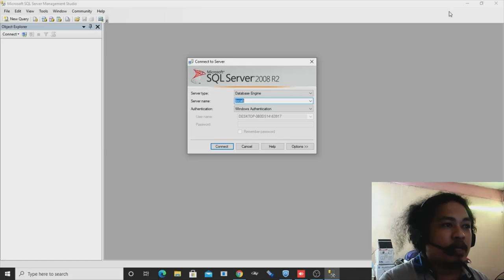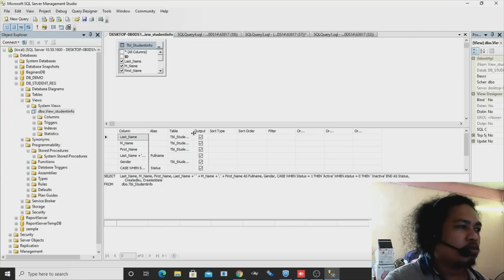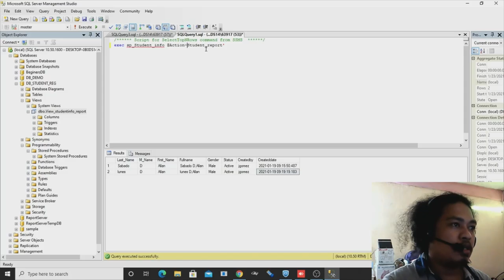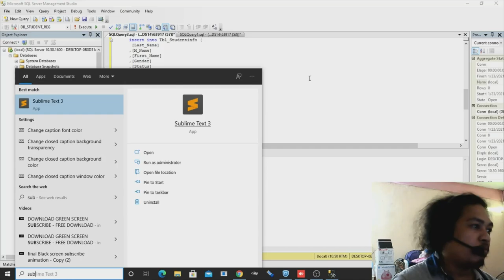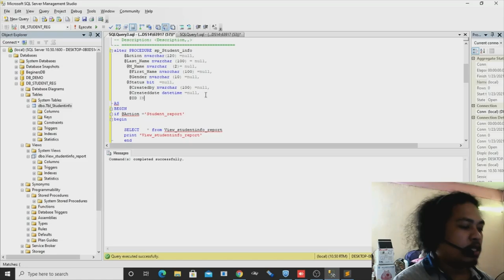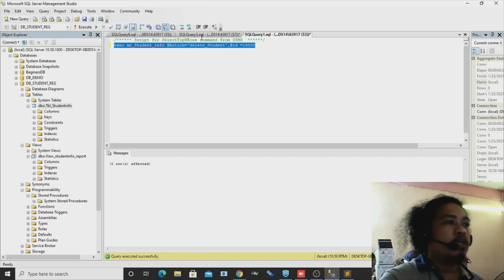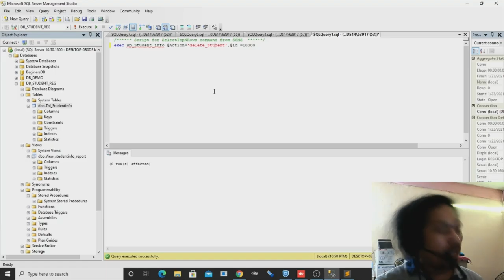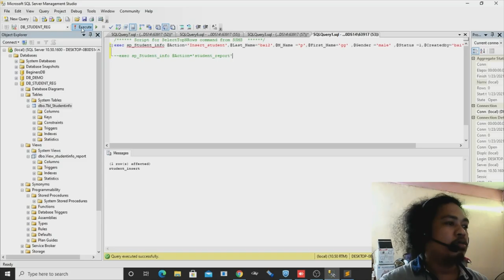Tut how to create stored procedure SQL TUTORIAL 3 (Tagalog)